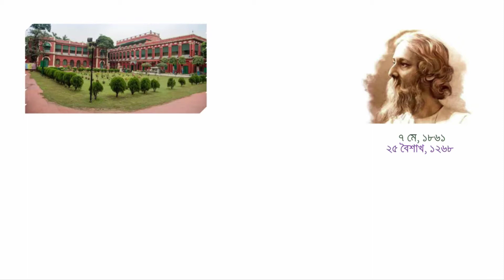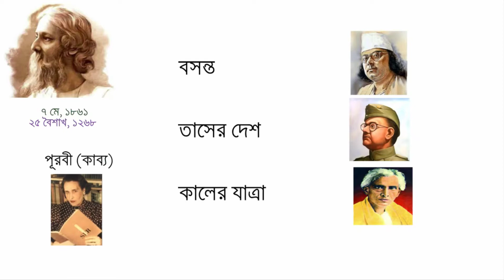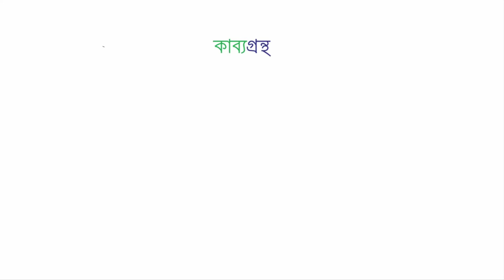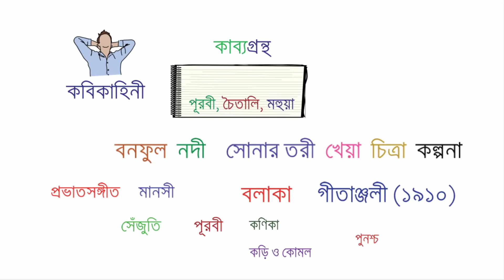Rabindranath Tagore।গল্পে গল্পে রবীন্দ্রনাথ ঠাকুর।। বাংলা সাহিত্য।।